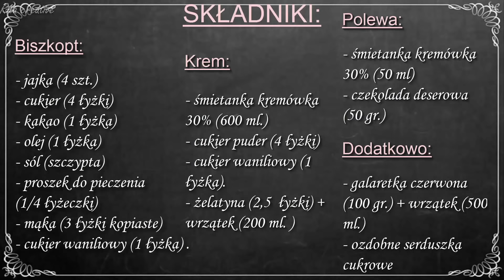CIASTO WALENTYNKOWE SERDUSZKO ❤ rita creative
Walentynki. Bardzo efektowny i łatwy do przygotowanie przepis na ciasto walentynkowe z serduszkiem. Jak sama nazwa wskazuje, jest idealne na dzień św. Walentego czyli dzień zakochanych, lub na Dzień Matki.

Ze względu na prawa autorskie do muzyki (która w momencie gdy ją dodawałam była dostępna za darmo) musiałam zastąpić ją innym utworem, ponieważ zostało utworzone roszczenie. Odwołałam się, lecz olano mnie totalnie (z korpo nie wygrasz) i dlatego zastępując muzykę innym utworem wykasował się mój podkład głosowy.
Gdybyście chcieli bardziej szczegółowy opis przepisu to zapraszam na mojego bloga, gdzie jest wszystko dokładnie opisane. Link poniżej.